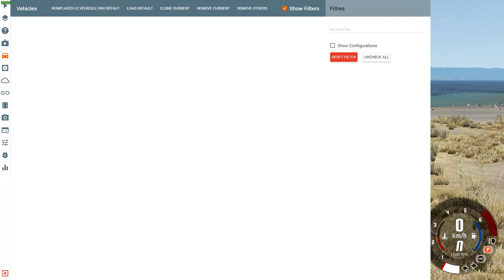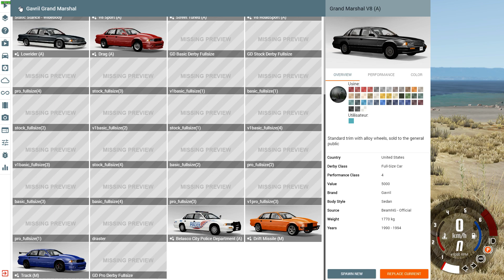BeamNG drive NEW UPDATE 0.19 D-series